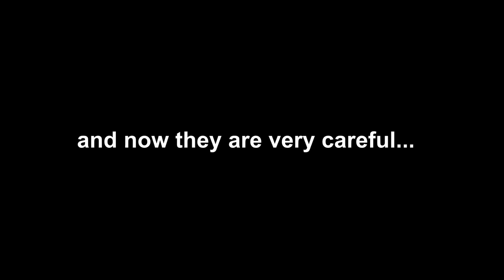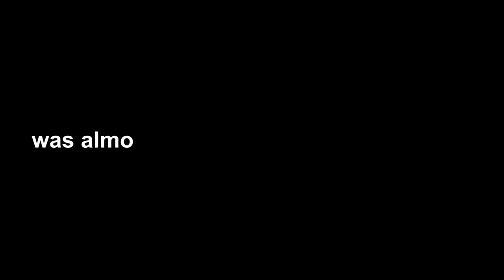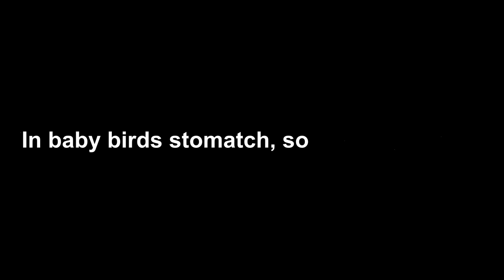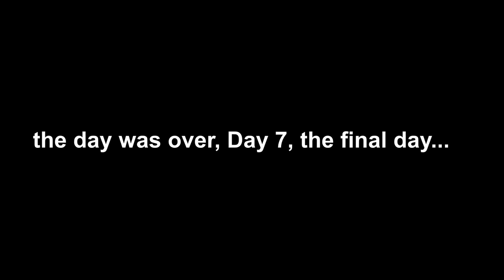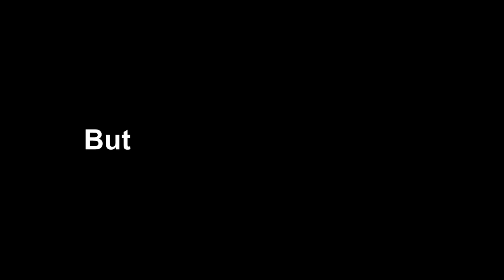GIGANTIC Snake EATS UP Sleeping Baby Birds || Story of Intense Brutality of Nature | Bulbul nest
To get offers on Camera setup visit:-
In INDIA
In USA

This is a most tragic story of the bird family, Where a bulbul baby birds
comes across various hardships.

no one was present at the time of recording the video... Camera was fixed at a place.